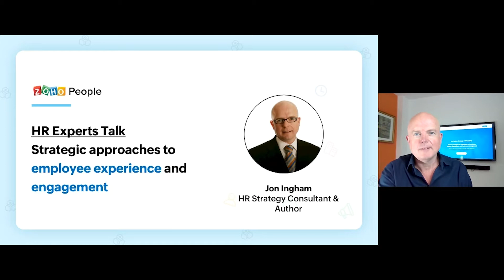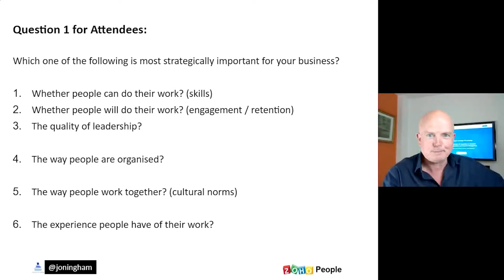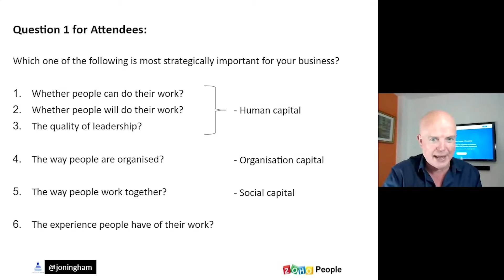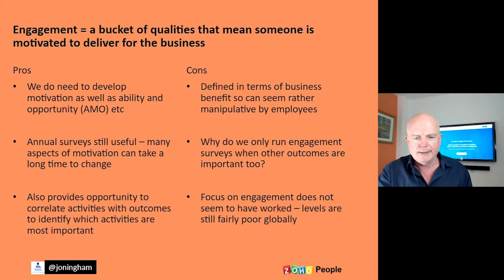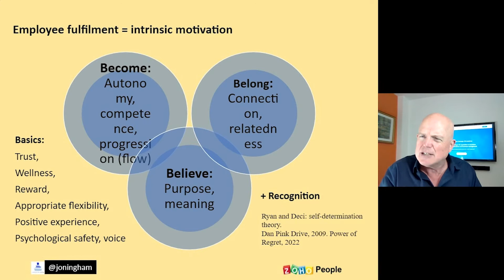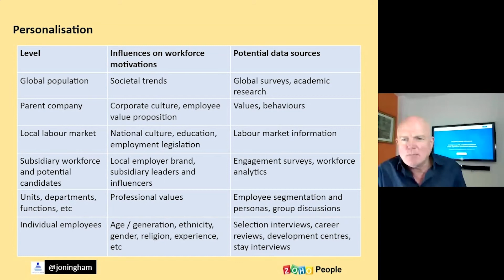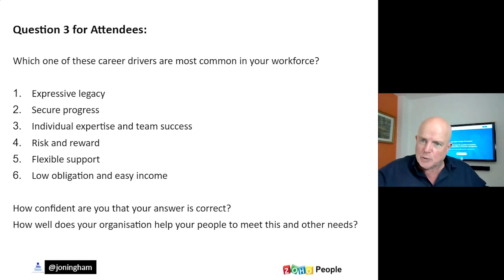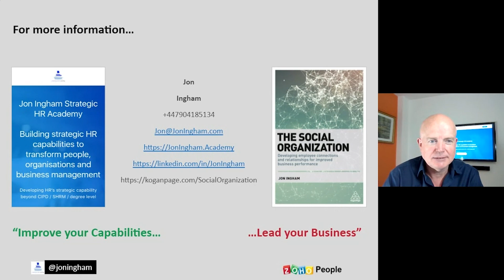Strategic approaches to Employee Experience and Engagement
Ensuring that a workforce is committed to delivering business objectives has never been so important as it is now. Employee engagement may have become less topical over recent years, but we still need people to be engaged in their work and to their organisation. Employee experience has risen in popularity as the focus on engagement has declined, and does offer a critical, new opportunity to boost engagement, and support other business benefits too. So how do you optimise and integrate these two approaches to ensure people are able to be their best selves and ensure the best possible business performance?

Learn about:

The activities which can release true engagement within a business
Ensuring improvements in experience are meaningful to your workforce
Embedding experience and engagement within a strategic approach to HR
How technologies, metrics and analytics can be used to improve your strategic approaches in these areas.